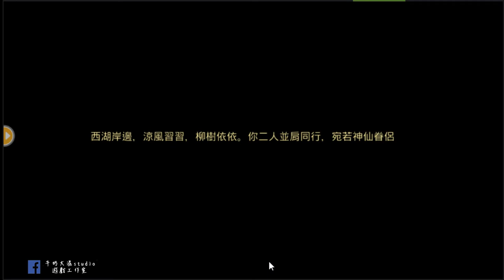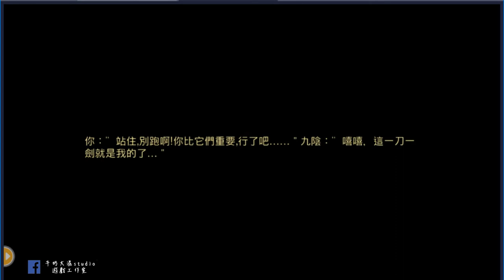俠客風雲傳online 攻略九陰女俠(周芷若) 有女待嫁 閒逛事件!! 牛奶大濕台